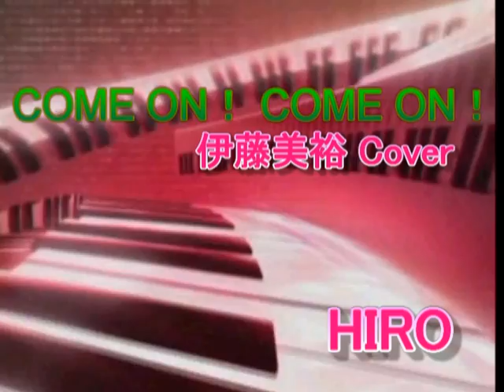COME ON！COME ON ！ 伊藤美裕Cover（ひろ）HIRO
2015年2月21日　弥富市のカラオケ喫茶　「歌楽」　JAZZライブ　スタート前に撮影しました